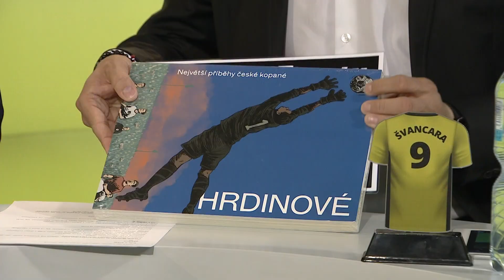Fortuna Gól snů za měsíc září 2019 - vítěz